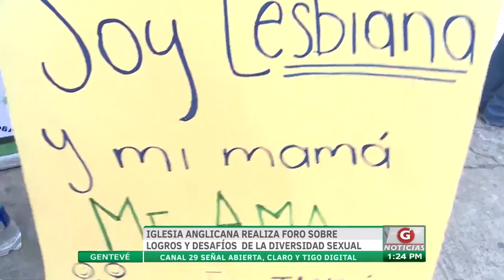Gentevé Noticias - Iglesia anglicana realiza foro sobre logros y desafíos de la diversidad sexual